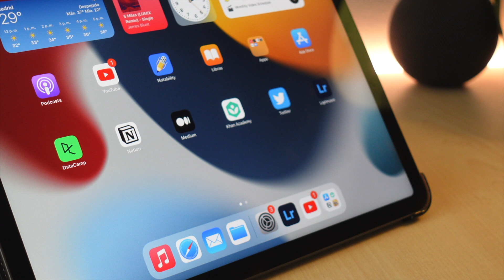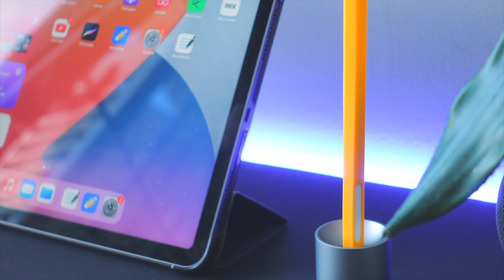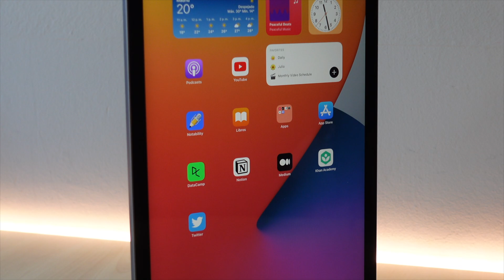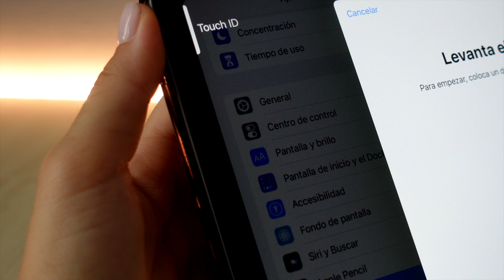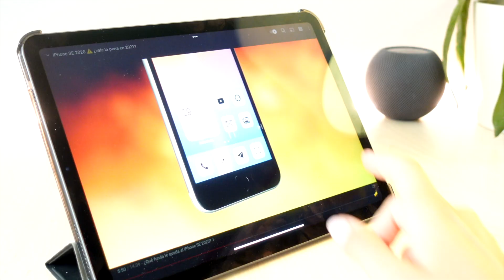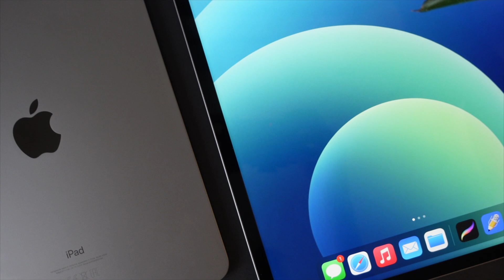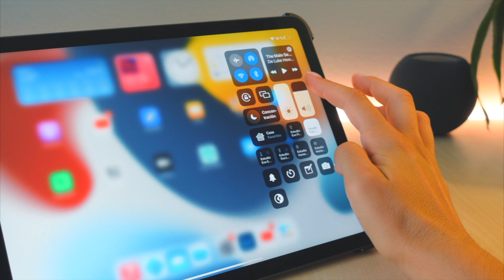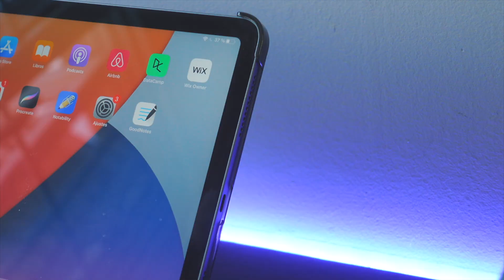iPad Air, 8 meses después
Nuevo vídeo explicando mi experiencia con el iPad Air 8 meses después.

00:00 Intro
01:22 Color y diseño
02:06 USB-C y Lightning
03:11 Touch ID
03:53 Rendimiento
04:40 Batería
05:15 Pantalla
06:15 Audio
06:50 Usos para el iPad
07:20 Accesorios
07:35 Resumen